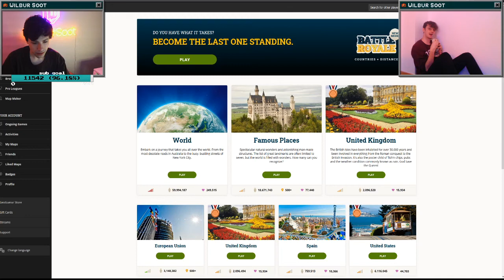Wilbur does the mic earrape thing- Wilbursoot clip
earrape